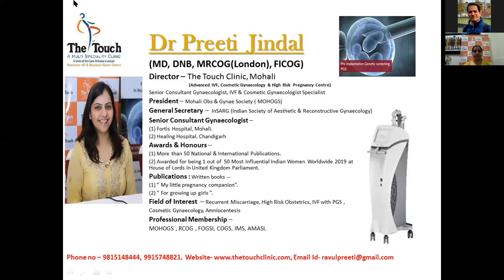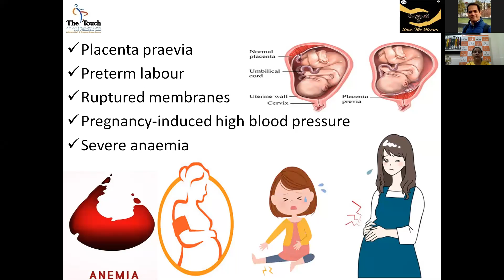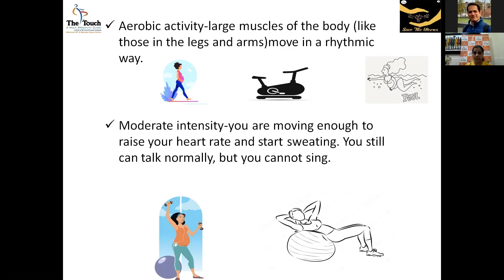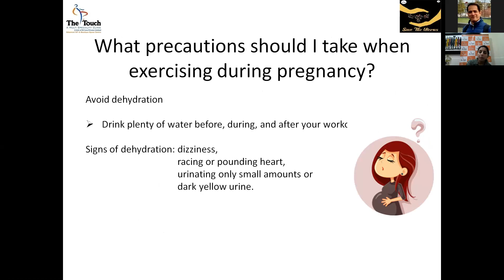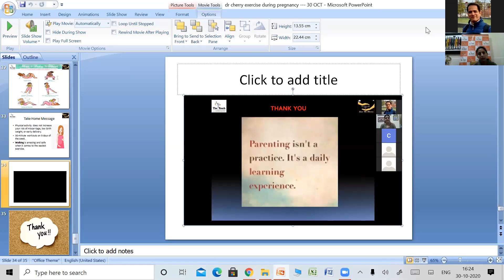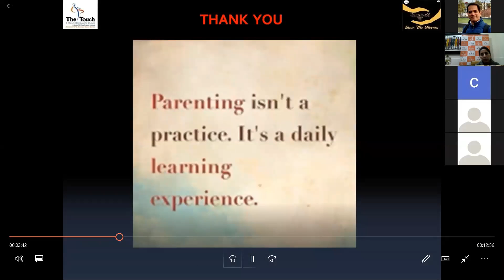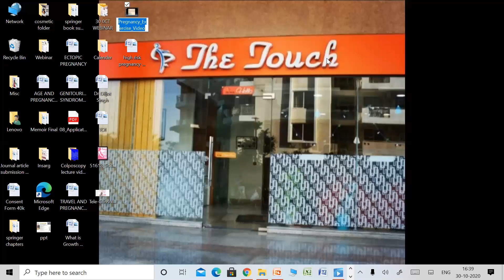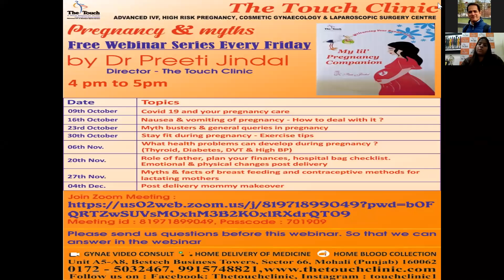Webinar on Stay fit during pregnancy - Exercise tips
Successfully Completed webinar on "Stay fit during pregnancy - Exercise tips" on 30th October 2020 by Dr. Preeti Jindal and team.